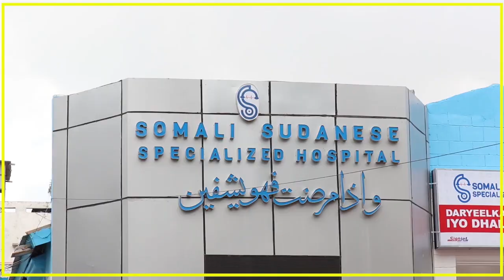MADAXWEYNE QOOR QOOR OO KA HADLAY QORSHAHA MAAMULKIISA UGA DEGSAN DEEGAANADII LAGA SAARAY AS.